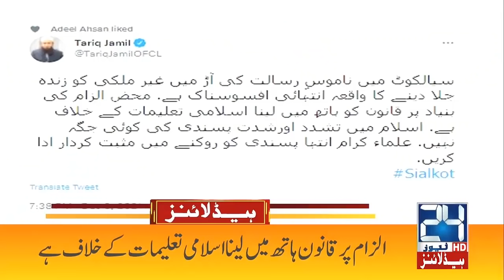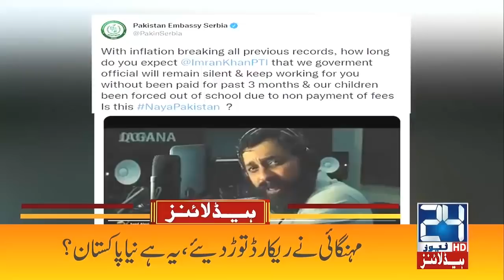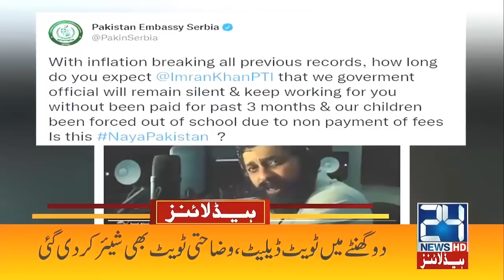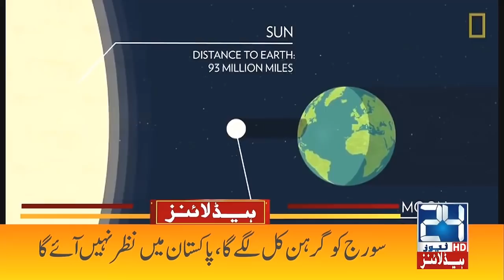Govt Take Strict Action l 1am News Headlines | 4 Dec 2021 | 24 News HD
24 News HD is one of the leading news channels of Pakistan bringing you the latest current affairs from Pakistan and around the world.  Live National Assembly and Senate Session.